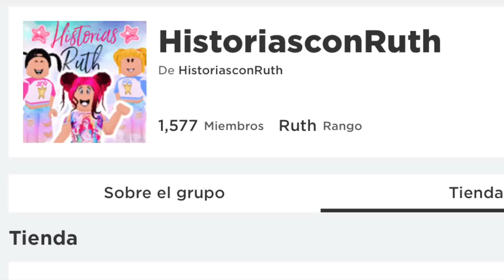Roblox Ani y Ona⭐️PIERDEN SUS MASCOTAS en el CENTRO COMERCIAL Bloxburg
Hoy jugamos en ROBLOX BLOXBURG. Les regalo a Ani y a Ona un perrito y un gatito, se ponen muy contentas y quieren llevárselos al Centro Comercial. Allí nos compramos ropa, jugamos en los recreativos, visitamos la tienda de videojuegos y comemos palomitas en la cafetería, pero en un descuido el perrito y el gatito desaparecen, se pierden y no los encontramos ¿dónde estarán?
ABRACITOS CON ESTRELLAS ⭐️ ⭐️⭐️⭐️⭐️⭐️